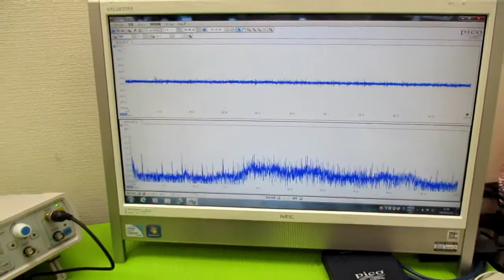新しい超音波制御技術 ultrasonic-labo